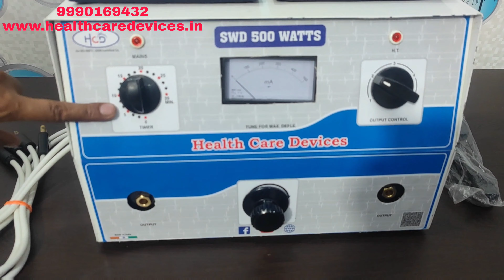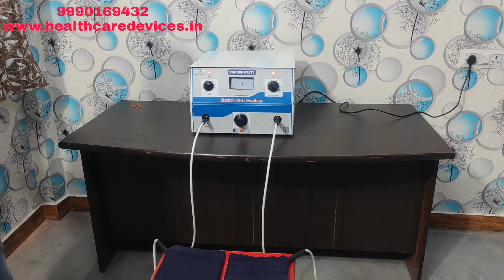Short Wave Diathermy 500 Watt Table Top Model Uses Physiotherapy Clinic (HCD190)